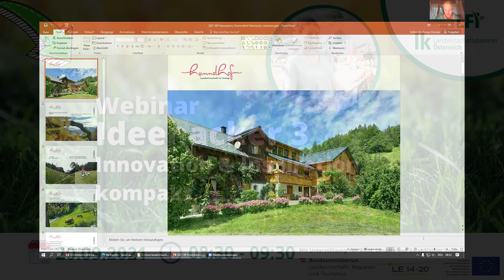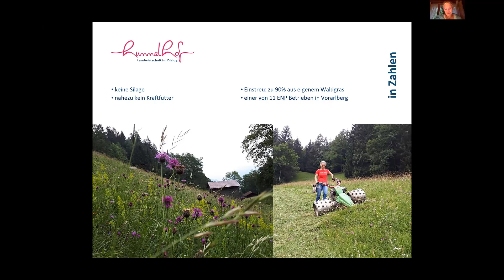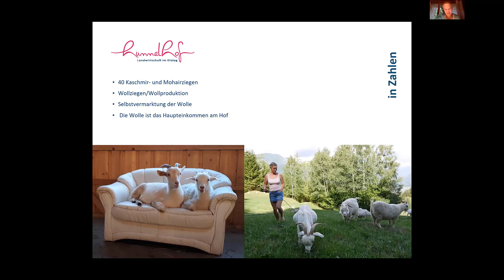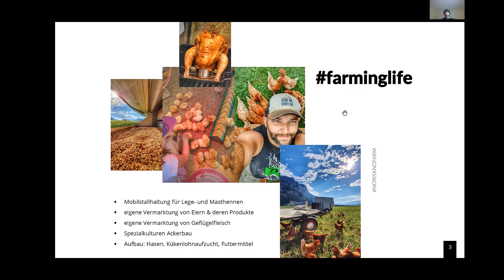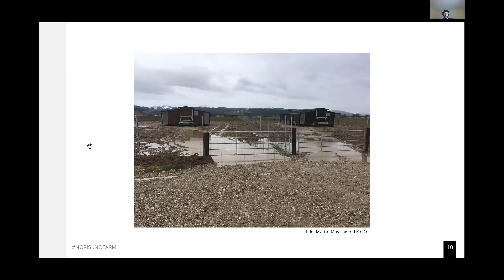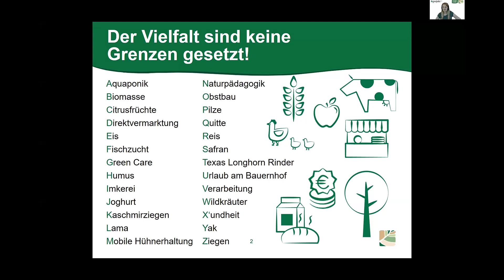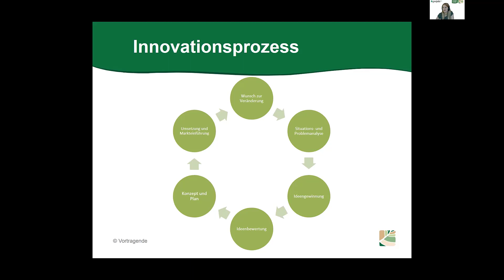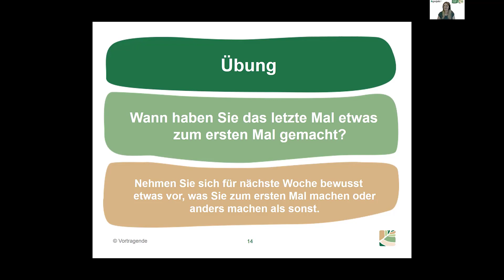Aufzeichnung Webinar Ideenacker #3 vom 20.09.2021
Sie wollen wissen wie Tanja Moser auf ihrem Hummelhof ihre Kompetenzen als Biobäuerin, Pädagogin und Glastechnikerin bei der Mehlwurmzucht und Haltung von Kashmir- und Mohair-Ziegen sowie Original Braunvieh vereint? Wie Matthias Mayr am Oberländerhof moderne Hühnerhaltung in Mobilställen betreibt und sich eine "Fangemeinde" an Kund*innen über Facebook und Instagram aufgebaut hat? Wie Sie Ihre Innovation Schritt für Schritt erfolgreich umsetzen (erläutert von der Innovationsverantwortlichen der Landwirtschaftskammer Niederösterreich, Lisa Schachner)? Dann sehen Sie sich die Aufzeichnung an!

Lisa Schachner und die Innovationsberater*innen der anderen Bundesländer begleiten Sie gerne bei der Entwicklung, Planung und Umsetzung Ihrer Innovation. Vereinbaren Sie jetzt einen Termin

Schauen Sie auch auf Mein Hof - Mein Weg. Dort gibt es eine Vielzahl innovativer Betriebe, die Ihnen zur Inspiration dienen können